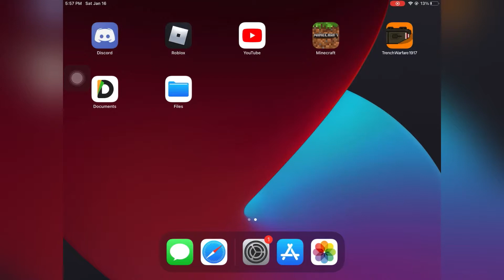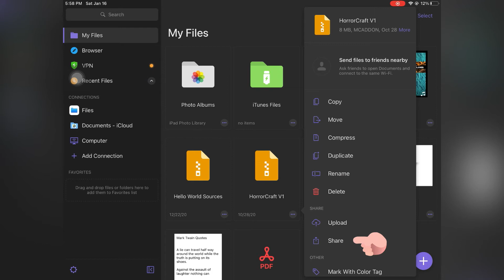How to Import AD-ONs on Minecraft the easy way!!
How to Import or play ad-ons on minecraft.